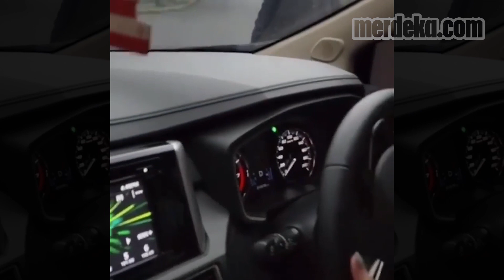Pria Gondrong Dituduh Perampokan Akibat Cegat Mobil di Jakbar, Akhirnya Begini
MERDEKA.COM - PRIA BERAMBUT GONDRONG BERMOTOR DIAMANKAN KEPOLISIAN SETELAH VIRAL DUGAAN KASUS PERAMPOKAN MODUA CEGAT MOBIL.

PRIA GONDRONG ITU BERINISIAL M, 45 TAHUN, DILAPORKAN KORBAN KE POLSEK KEMBANGAN. SETELAH PEMERIKSAAN TIDAK DITEMUKAN ADANYA UNSUR PERAMPOKAN.